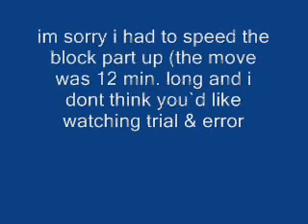lets play megaman 2 part 3- heat man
READ THIS i kill heat man also i cannot do the montages anymore cause sony vegas is really buggy